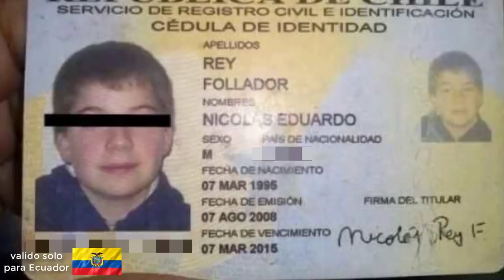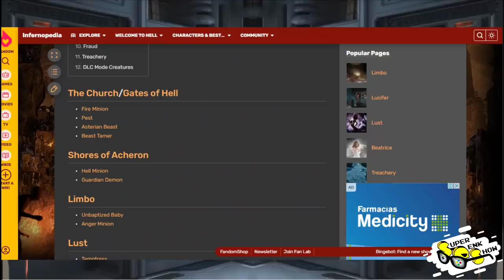Mejores juegos de terror, zombies y/o demonios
Aquí les dejo mi lista de mejores juegos de terror (survival horror), de zombies o demonios que valen la pena jugar.